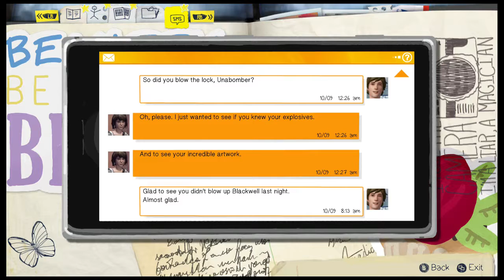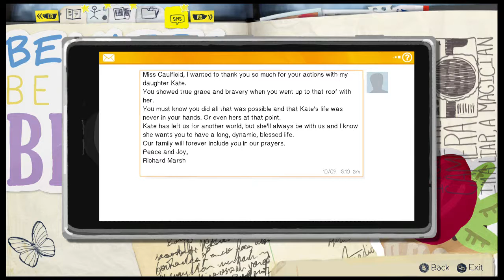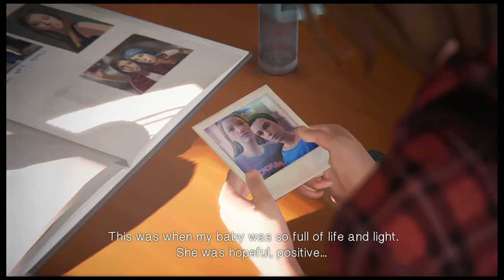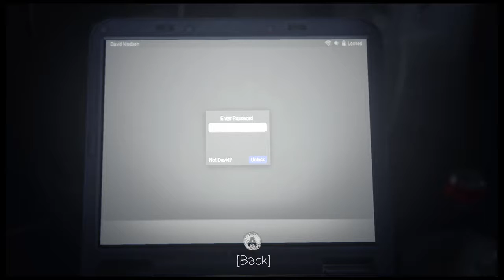Life is Strange Part 11 (Episode 3)- "Kissing Chloe"